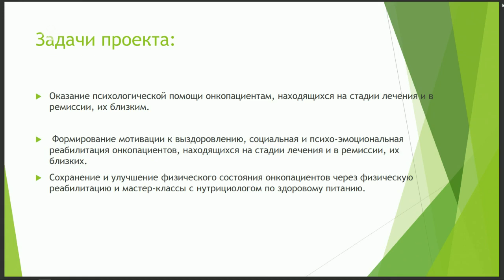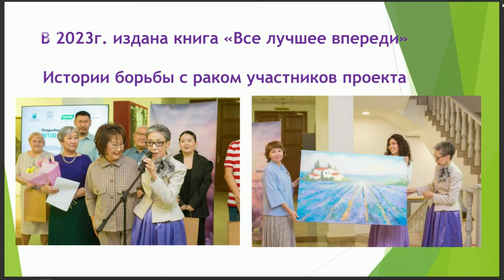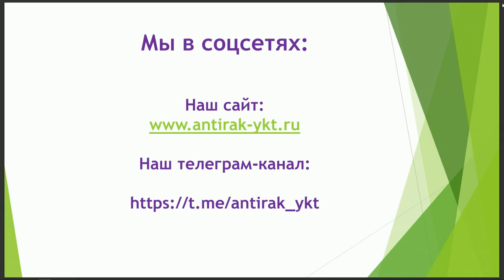«Якутск сегодня» (11.09.23)